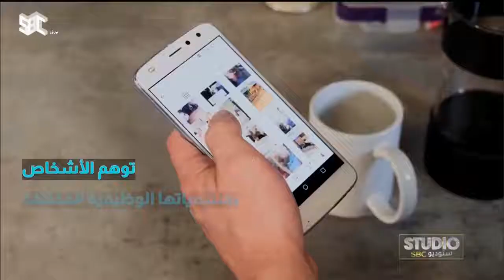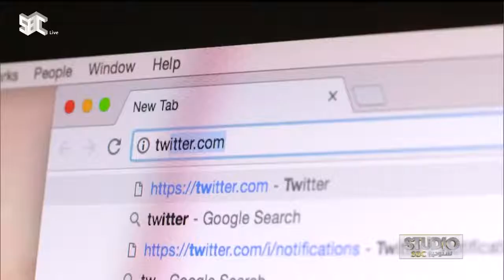استديو_SBC | تقرير.. كيف تواجه هجمات سرقة البيانات؟